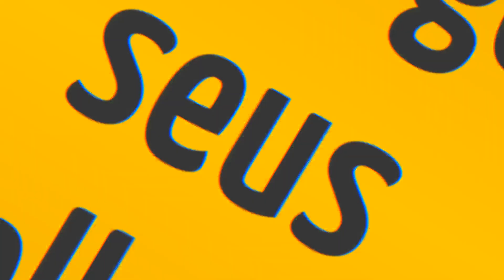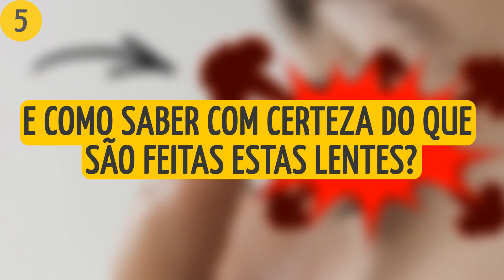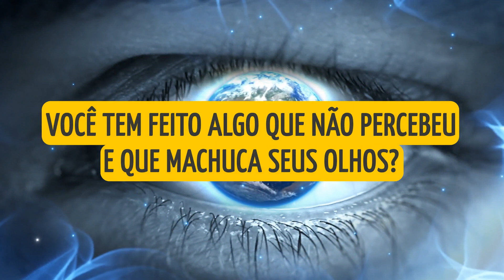8 coisas comuns que podem prejudicar seus olhos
Que hábitos danificam seus olhos? Muitas pessoas acham que sua visão está garantida, mas há muitas coisas - maquiagem, piscinas, tatuagens nos olhos – que podem causar irritação e até mesmo fazer com que você perca a visão!

Por exemplo, as tatuagens nos olhos. Assim como as regulares, elas duram para sempre. Porém há riscos maiores! Elas podem levar à inflamação crônica, dor nos olhos, visão embaçada e até mesmo cegueira total, especialmente se feitas por pessoas não treinadas. Talvez você ache legal! Mas vale a pena arriscar a perder a visão por uma tatuagem?

MINUTAGENS:

Olhar para telas digitais sem pausa 0:40

Usar maquiagem vencida 1:38

Não saber como usar cílios postiços 2:38

Usar lentes de contato de má qualidade 3:23

Compartilhar maquiagem 4:25

Tocar seus olhos depois de assoar o nariz 5:21

Fazer tatuagens de olho 6:07

Abrir os olhos enquanto nada 7:06

RESUMO:

-Mesmo que você precise muito concluir um projeto de trabalho, é melhor fazer uma pequena pausa para dar um tempo aos seus olhos. Faça uma pausa rápida a cada 20 minutos.

- Se você não tem o hábito de verificar a data de validade da sua maquiagem, pode, sem querer, colocar seus olhos em risco. Muitas pessoas nem sabem que a maquiagem tem data de validade e a utilizam por anos.

- Quando você usa cola para colocar os cílios postiços, cria um ambiente perfeitamente úmido onde as bactérias podem crescer e a sujeira pode ficar presa. Isso pode levar à conjuntivite, irritação e inchaço.

- As lentes sem receita médica que são possíveis de comprar em qualquer esquina podem deixar a íris de uma pessoa com problemas. Um ajuste inadequado pode irritar, causar danos na superfície e até causar rasgos na córnea.

- Você pode querer dizer que quando compartilha delineador, rímel e sombra, pode passar sua bactéria para a outra pessoa - e vice-versa. Além disso, se você tem um problema oftalmológico que está apenas no início, é provável que a outra pessoa também a desenvolva.

- A bactéria estafilocócica vive no seu nariz e é facilmente transferida para os olhos se você esfrega o nariz, pega, assoa, não lava as mãos depois e depois toca nos olhos.

- De acordo com a Clínica Cleveland, o cloro pode fazer com que os olhos se tornem "vermelhos, lacrimejantes e sensíveis à luz". Mas o cloro não deve impedir que você pratique natação ou desfrute de um dia de descanso na piscina. Basta usar óculos de natação!

5-Minute Crafts Youtube: goo.gl/0f2h9p